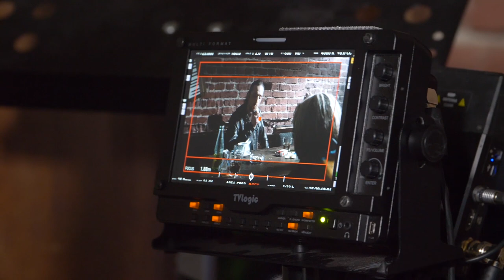Зад Кадър / Актьорите в Доза щастие